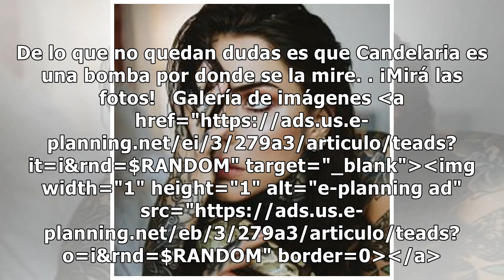Candelaria Tinelli hizo un impactante topless ¡con una pitón!